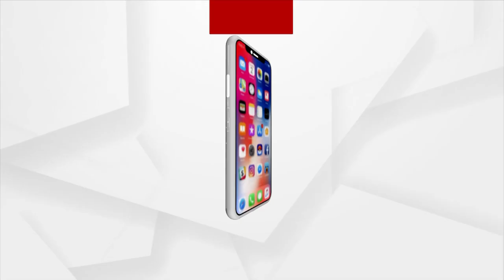RSS Performs Surya Namaskar In Extreme Weather On The Occasion Of Vijay Diwas